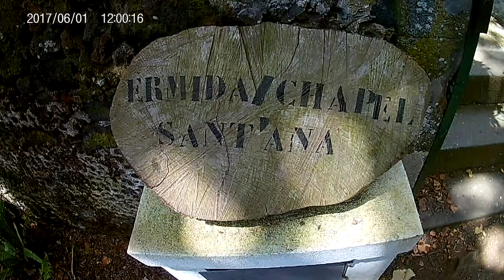Chapel at Jardim Jose do Canto